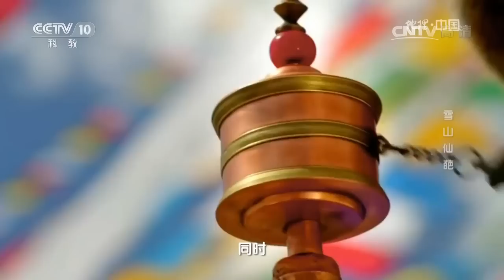20161224 地理中国 岭谷奇木·雪山仙葩